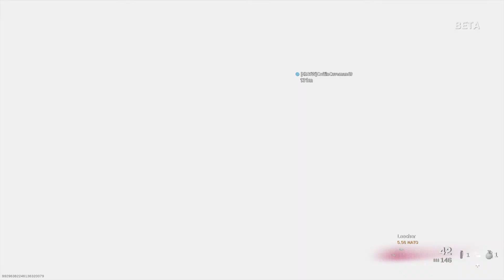Dual 357's in Plunder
Testing out Akimbo and dragons breath in Plunder